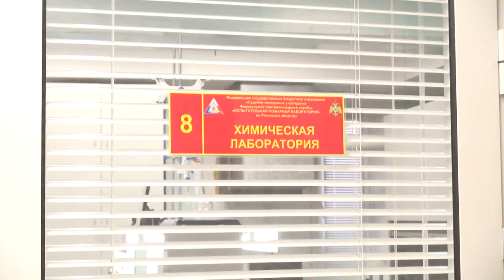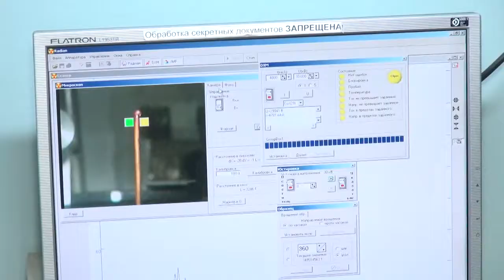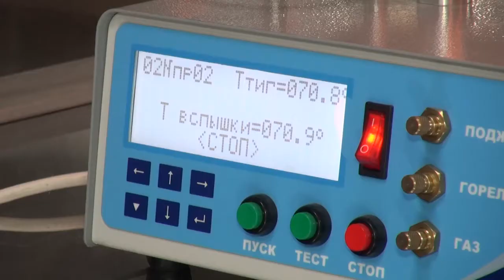А лисички взяли спички, море синее зажгли